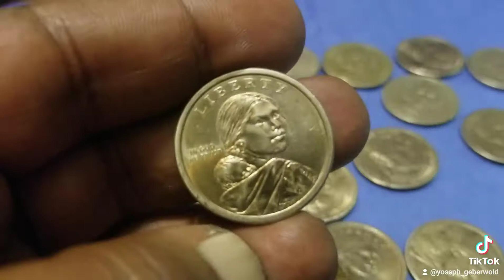My no mint and date 1 dollar coin